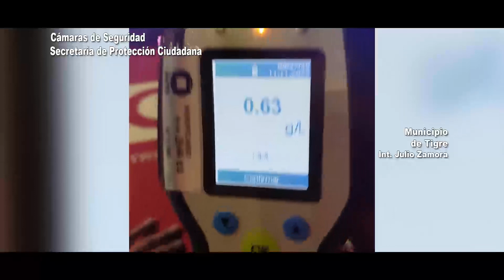Tigre: Un conductor alcoholizado chocó contra un boulevard en Troncos del Talar